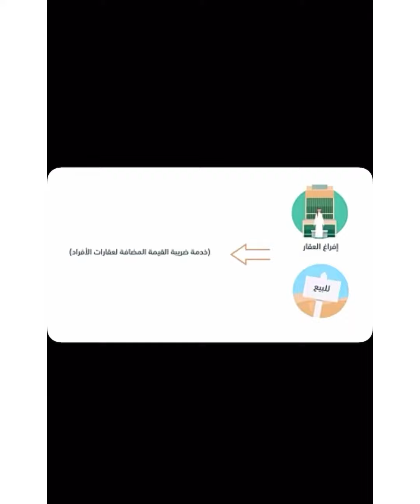ضريبة القيمة المضافة للأفراد